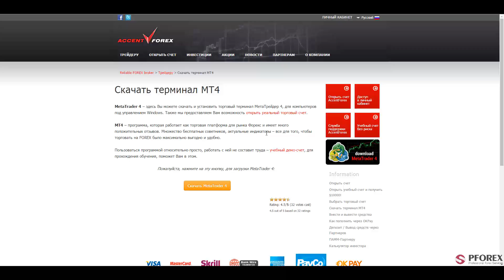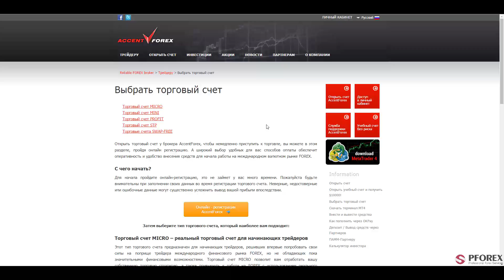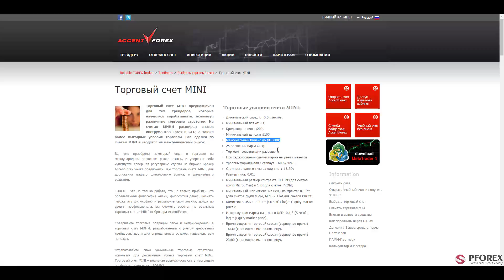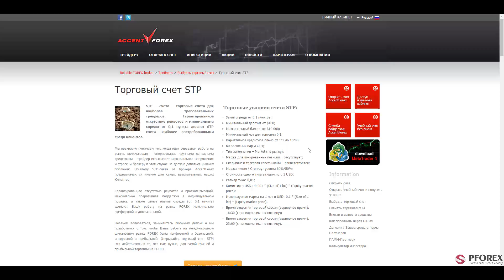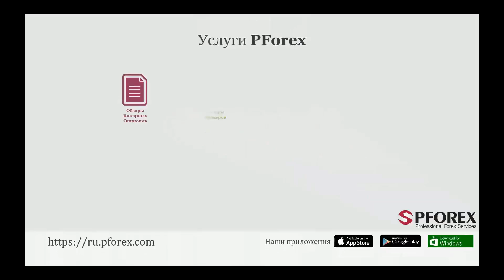Обзор Accent Forex - PFOREX.COM